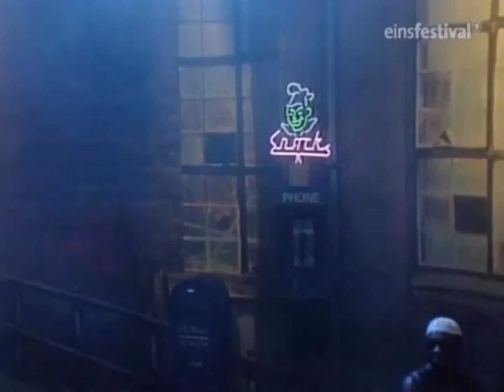Matt Bianco - You're The Rhythm (Live at Einsfestival)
Matt Bianco live at Einsfestival in 1991.